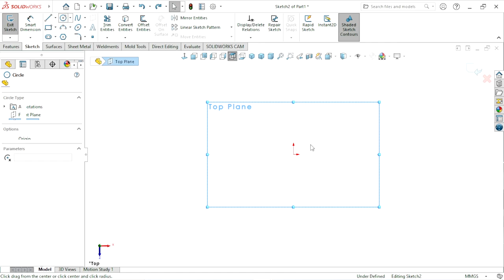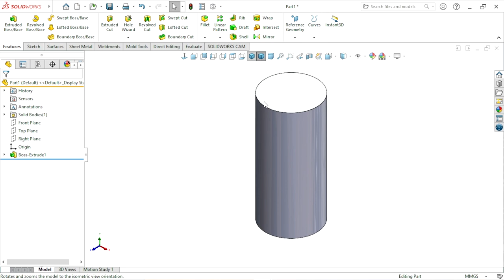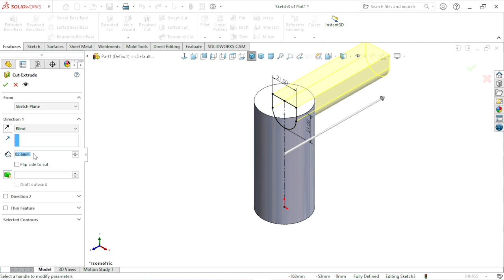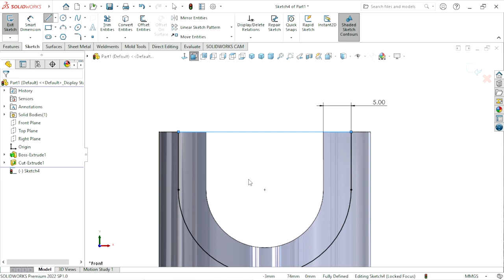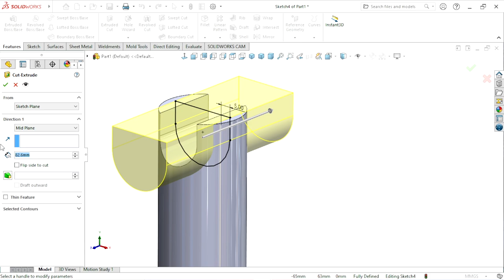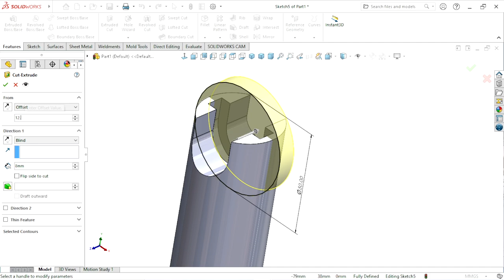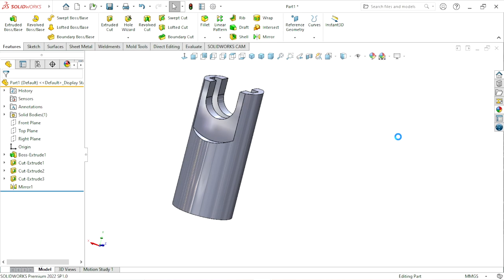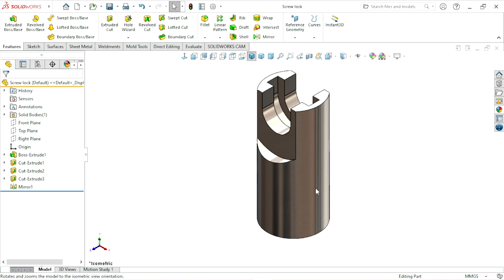Design of Dogg chuck in Solidworks | Part 4 Screw lock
Sketch Dogg chuck in Solidworks | Part 4 Screw lock
The screw lock on a lathe chuck is used to secure the workpiece in place. To engage the screw lock, follow these general steps:
1)  Position the workpiece in the lathe chuck and align it as needed.
2)  Gradually tighten the chuck jaws by turning the chuck key in a clockwise direction until they securely grip the workpiece.
3)  Once the workpiece is held firmly by the chuck jaws, locate the chuck screw lock. This is typically a small locking lever or a set screw on the chuck.
4)  Tighten the chuck screw lock to prevent the chuck jaws from moving. This provides an additional level of security to ensure the workpiece remains in place during machining.
5)  Make sure the chuck screw lock is snug but not overtightened, as excessive force can damage the chuck or workpiece.
Always follow the specific instructions provided for your lathe and chuck, as the design and operation may vary between different models and manufacturers.